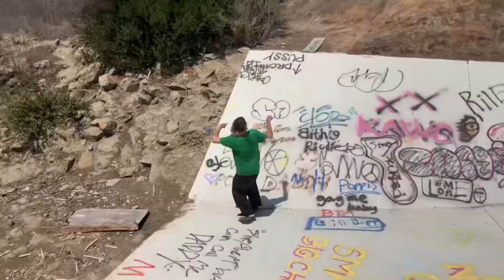Randumb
Re upload due to sound quality